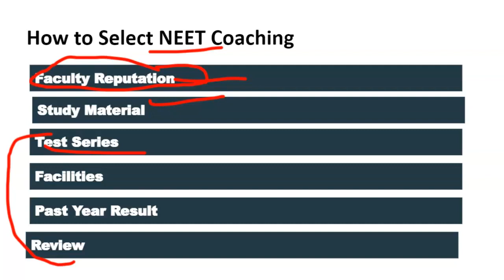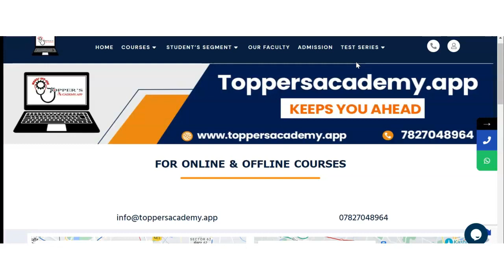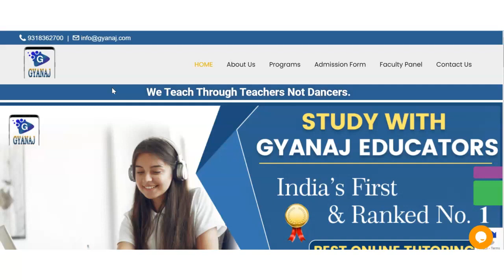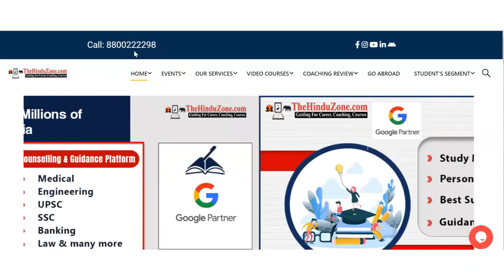Best NEET Coaching in Bari Sadri | Top NEET Coaching in Bari Sadri